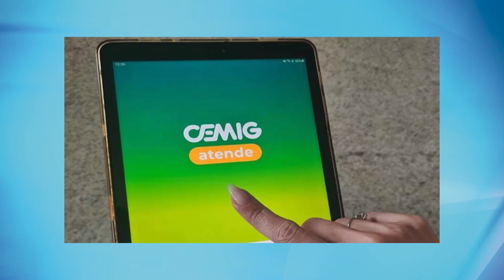Moradores do bairro Morro Agudo sem energia elétrica desde a noite de sábado (24)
A Cemig informa que registrou um aumento significativo no número de atendimentos emergenciais na cidade de Guaxupé, em decorrência de vendaval que atingiu a região neste final de semana. Veja mais informações!